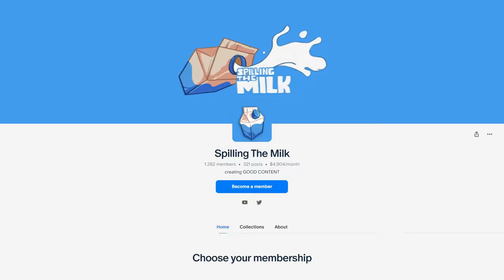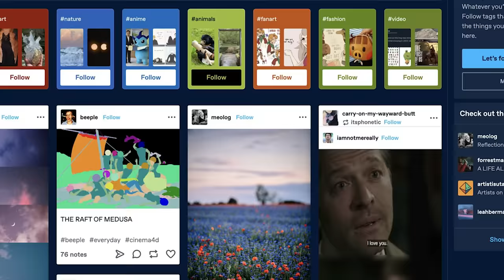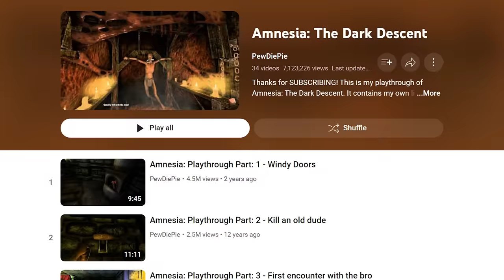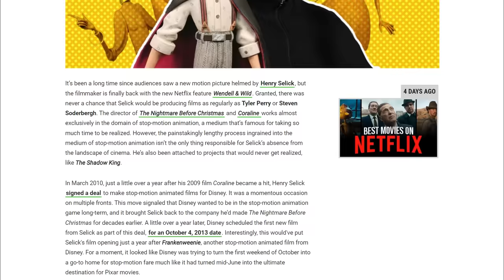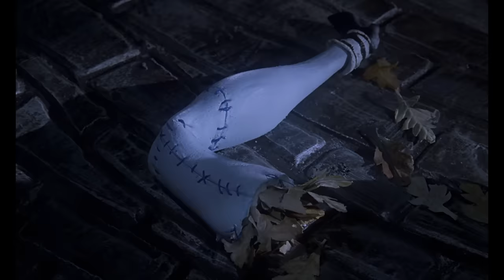The Nightmare Before Christmas is a MASTERPIECE...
The Nightmare Before Christmas (also known as Tim Burton's The Nightmare Before Christmas) is a 1993 American stop-motion animated musical dark fantasy film directed by Henry Selick in his feature directorial debut and produced and conceived by Tim Burton. It tells the story of Jack Skellington, the King of "Halloween Town", who stumbles upon "Christmas Town" and schemes to take over the holiday. Danny Elfman wrote the songs and score and provided the singing voice of Jack.